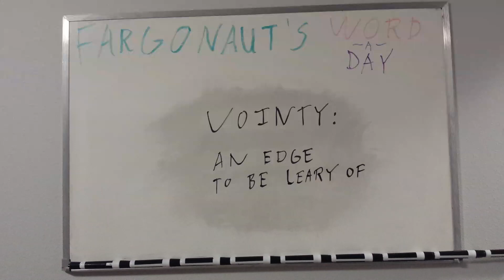Vointy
An edge to be leary of.